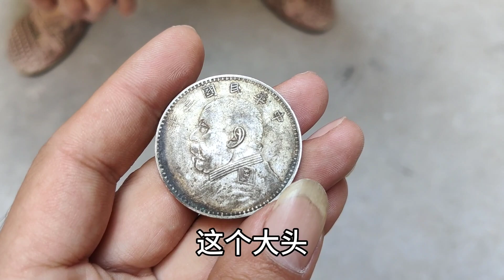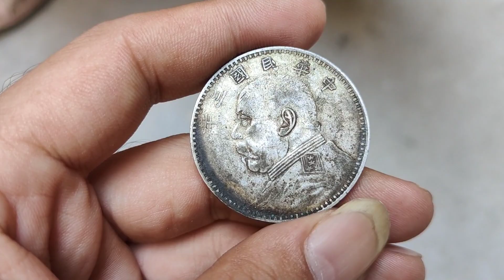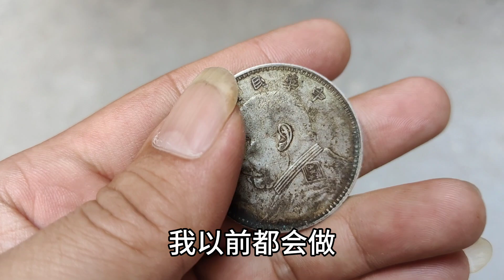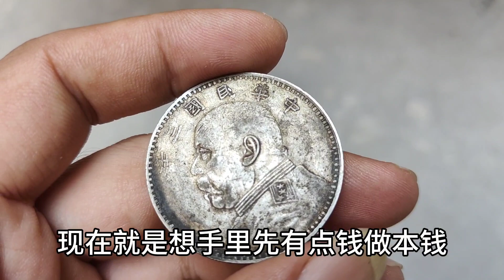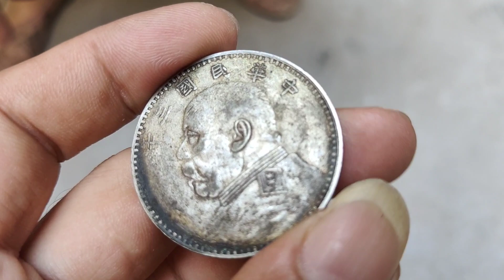不是亲生的还是靠不住，房子骗走不赡养老人，可怜老人无奈卖银元【小闫打铁镯】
请放心，本视频是一部原创拍摄的视频，没有任何不良行为。 不是亲生的还是靠不住，房子骗走不赡养老人，可怜老人无奈卖银元